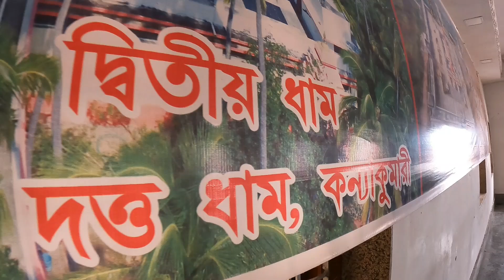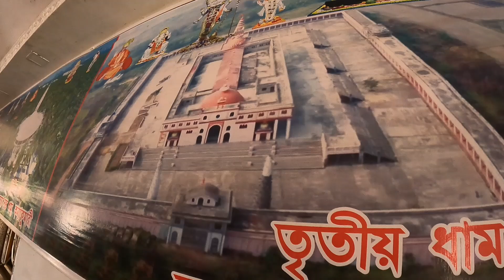Bramha dutta dham baruipara hooghly 2024 || 2024 all details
BRAMHADUTTA DHAM HOOGLI BANAMALI PUR